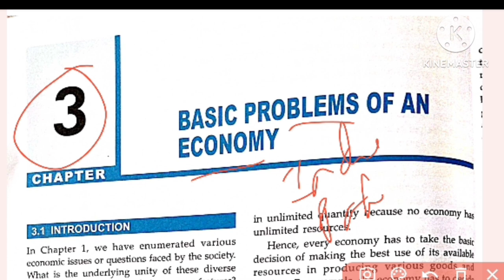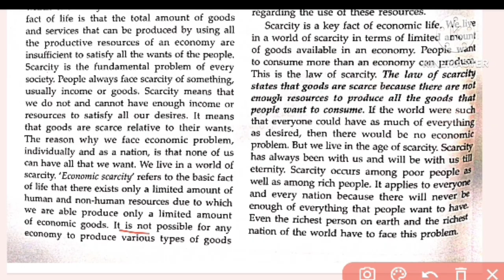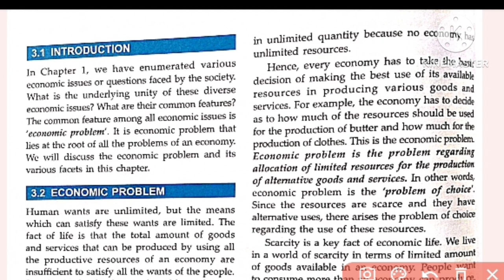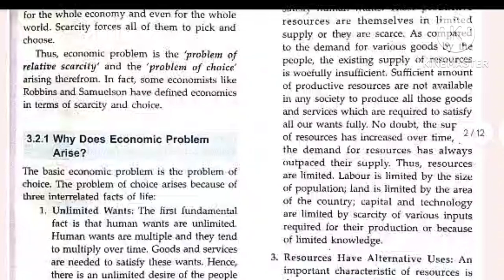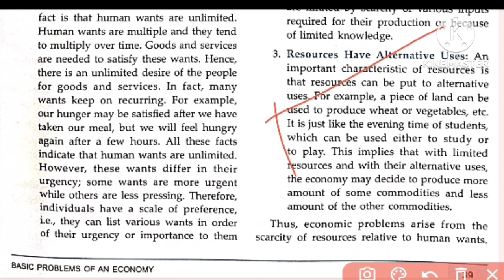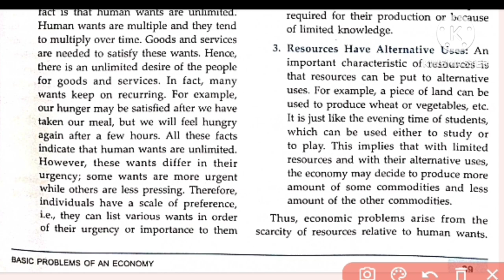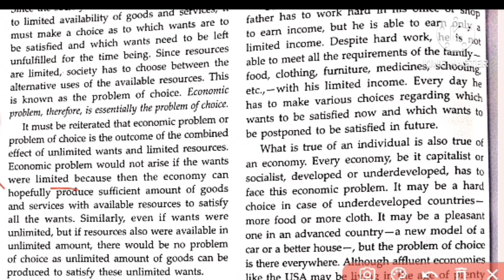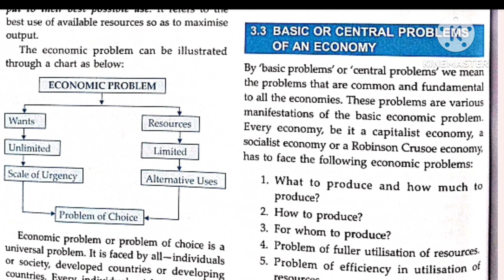#1|| Basic Economic problems || ISC || Economics || Class 11